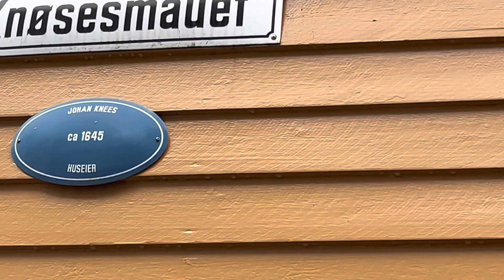Walking in narrow streets, in old part of Bergen,smitt and smau- where Pirates once lived! 5/2-23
Mange hundre år tilbake var det mye pirater på havene.. også nær vår egen kyst

Norge,- og Bergen ingen unntak der..
To av de mest berømte sjørøver kapteiner het
Ross
Og
Borge til etternavn , og det ble de også kalt
Kaptein Ross ..og Kaptein Borge.

De to smau krysser hverandre , akkurat som de to kapteiner knivet og « krysset hverandre» , om både status og renyme.

De holdt til rundt Sukkerhusbryggene ved vertshusene her på Nøstet når  de var i land

I dag er det Hurtigruten som har sin havn her